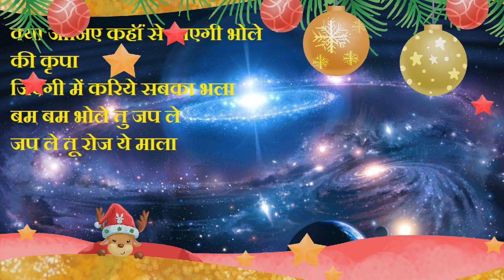Namah shivay bolo Ye duniya ye srishty Mahadev ne rachi devotionalsong devotionalbhajans (3)